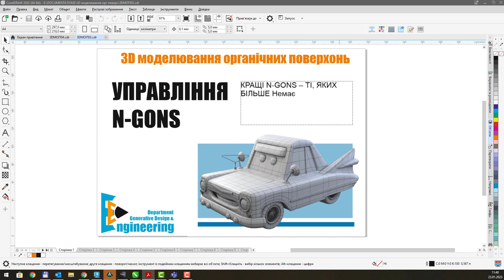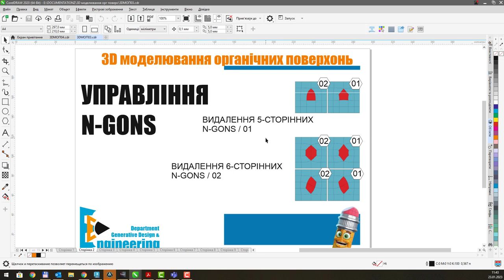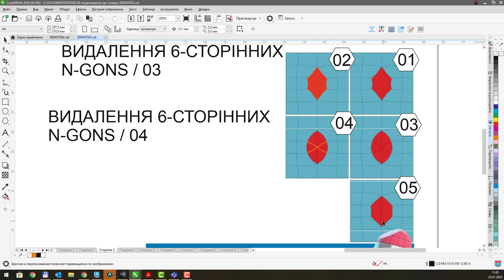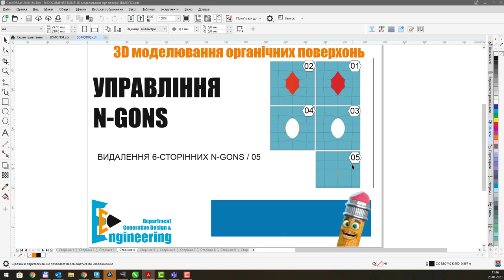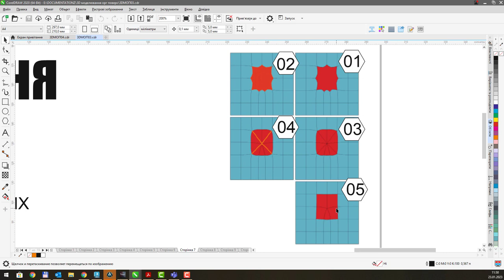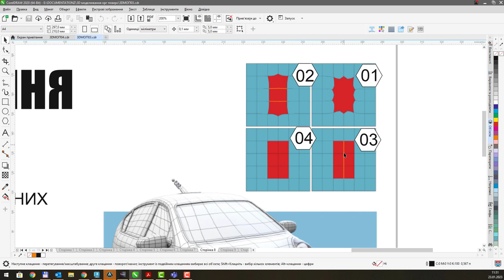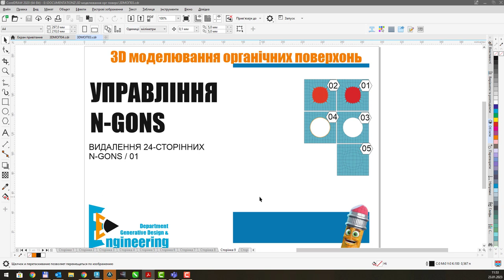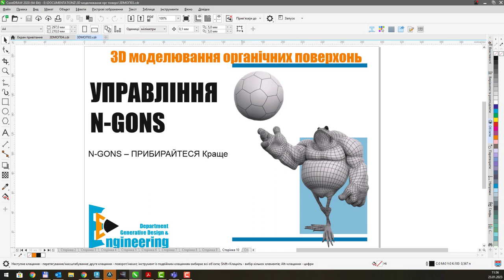Управління багатокутниками (N-Gones) у сітках